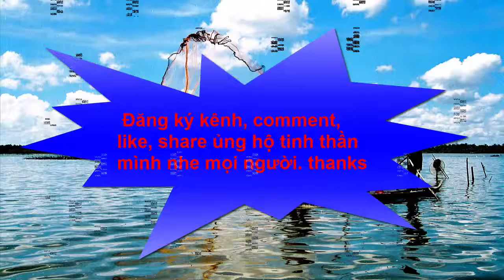Tổng Thống Trump sẽ ăn gì khi đến Việt Nam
- Tâm sự đắng chát của chủ quán trà đá:"lấy nước rửa chân để pha trà cho khách"